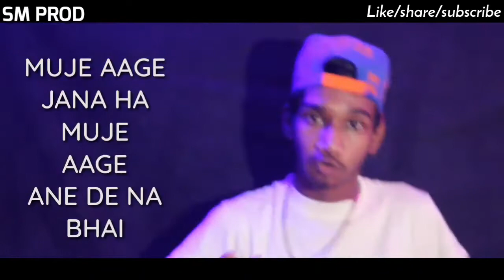girgit-scripta music official video||diss track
audio credits

artist-scripta
mixing-scripta
lyrics-scripta/vshock